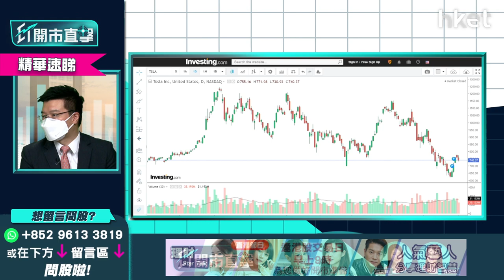【ET開市直擊】（精華）Tesla（TSLA.US）短炒上望目標多少？2個關鍵因素要留意